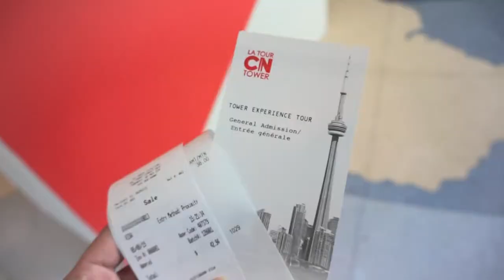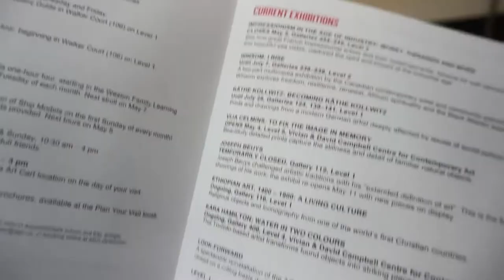CN Tower, Goose liver burger & Art gallery of Ontario Toronto vlog day 6 TravelwithArm #4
Hi guys i have nothing to say except Enjoy! Beep!